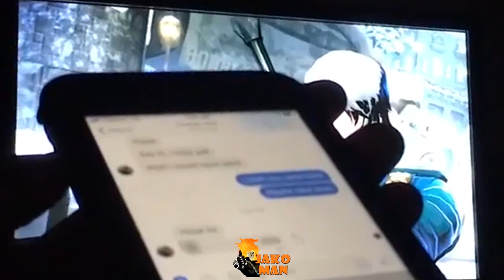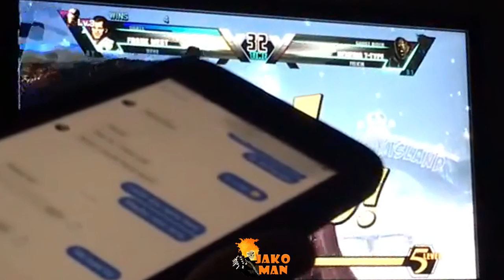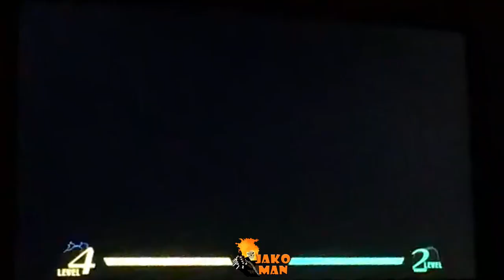The Beast in The East 2018 UMVC3 Casuals - UG| Jako Man VS UG| EMP_Obama